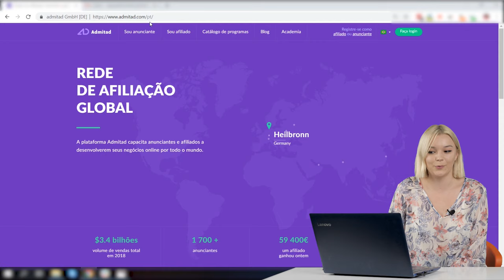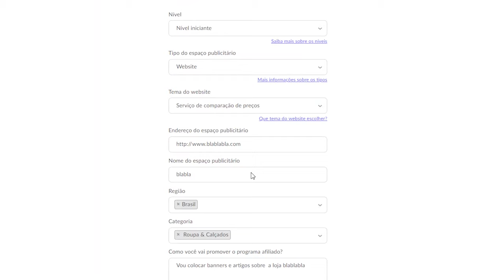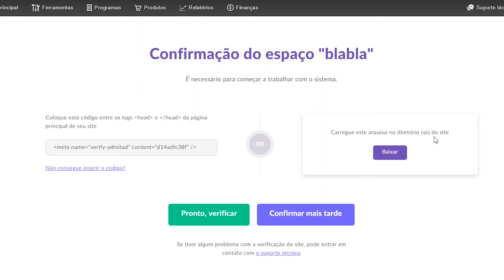Como cadastrar-se na plataforma Admitad